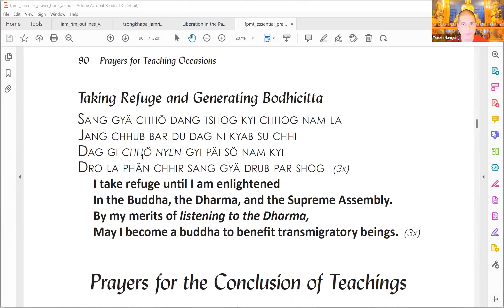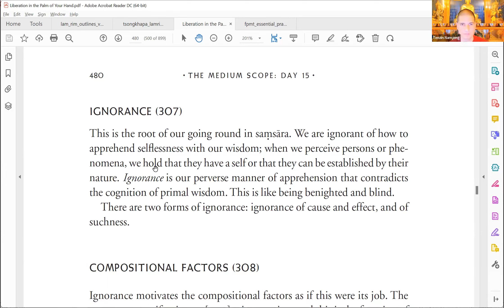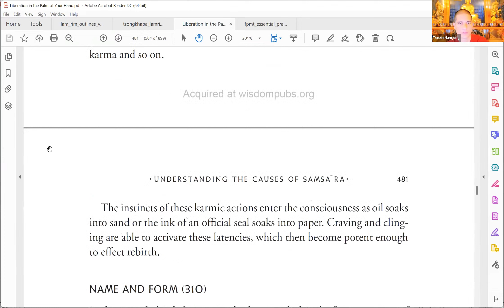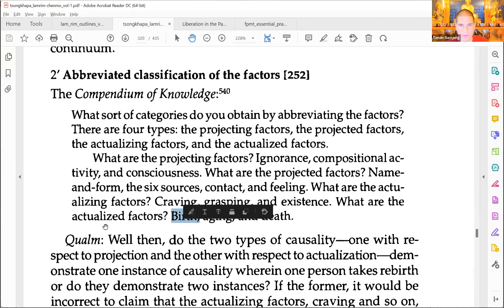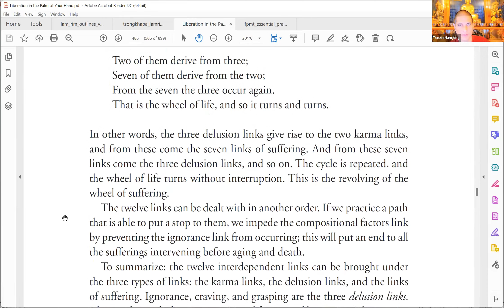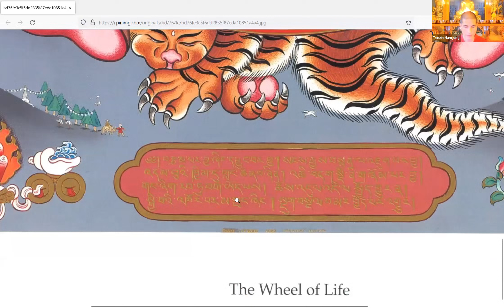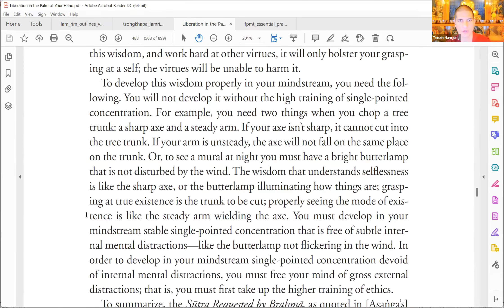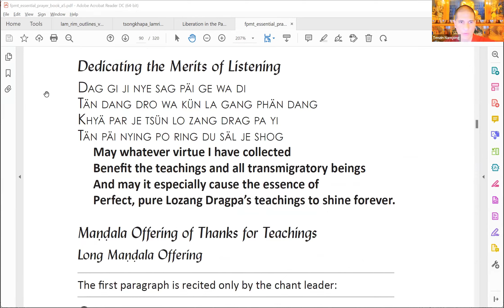Discovering Buddhism, Module 9: Samsara and Nirvana 6/6